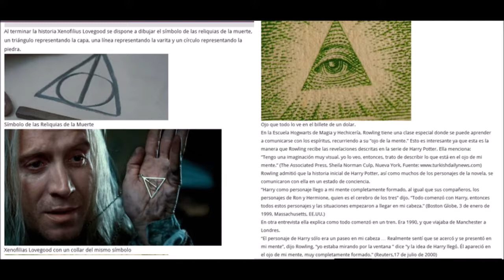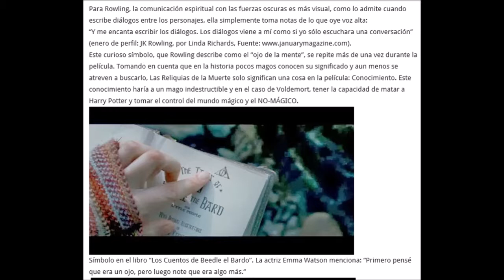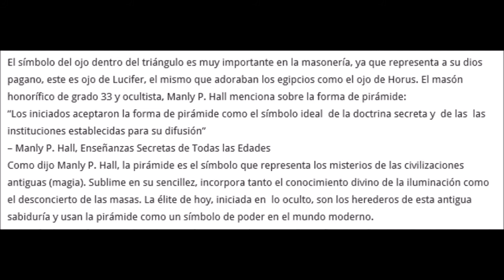El símbolo de las Reliquias de la Muerte || Simbología Harry Potter, parte V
Radio Católica sigue haciendo hincapié en la élite que gobierna el mundo, en los Illuminati que adoran a Lucifer. Esta semana en el capítulo dedicado a su interpretación, ahondamos en el misterio de la inspiración artística y en el simbolismo de la pirámide.